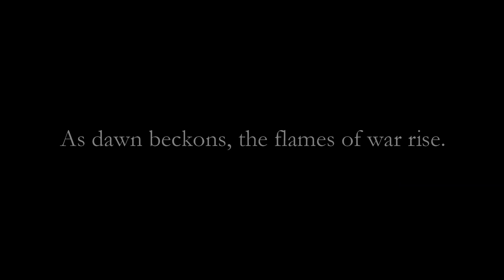TOP TEN VIDEOGAMES 2019! - I migliori giochi dell'anno appena concluso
I migliori giochi del 2019 secondo TwoTimesNerd.

• Pagina Facebook di Fan, Radio Università di Verona per seguire il progetto di Insert Coin, in collaborazione con Metal Gear Planet